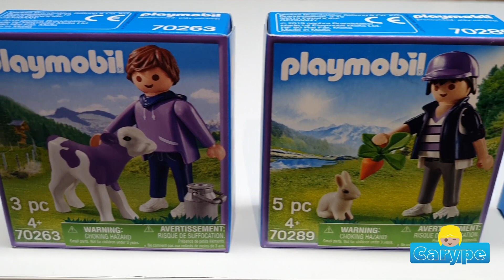Carype - Playmobil Promocionales Milka, Batallón de soldados y Caja Vintage 1978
En este vídeo mostramos las cajas promocionales Milka de 2020, nuestro ejército de soldados y una bonita caja vintage de 1978. Esperamos que os guste :)

Recuerda que puedes encontrar un gran surtido de este maravilloso juguete en nuestra tienda online.